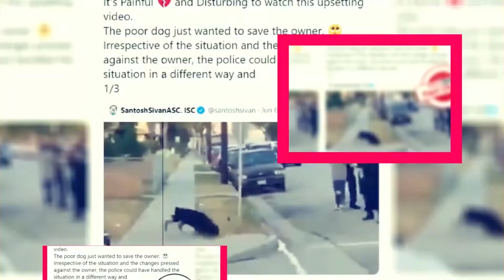NCIS Los Angeles Season 13: Reasons Got Cancelled? - Premiere Next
NCIS Los Angeles Season 13: Reasons Got Cancelled?
In this video, you are going to get all information related to NCIS Los Angeles Season 13.
American television series NCIS: Los Angeles launched on CBS on September 22, 2009.